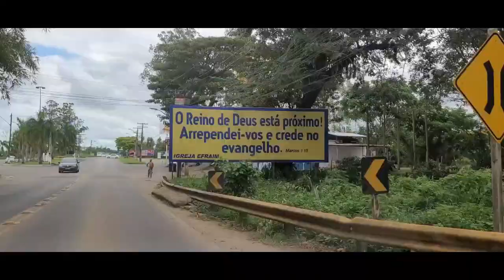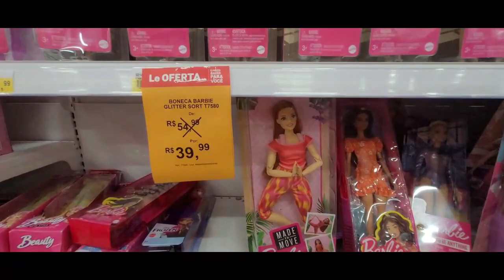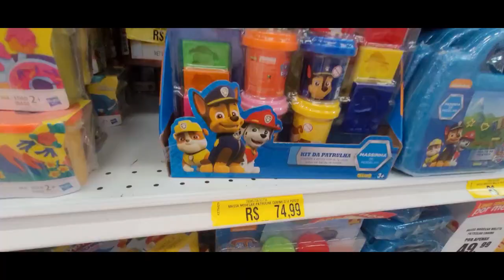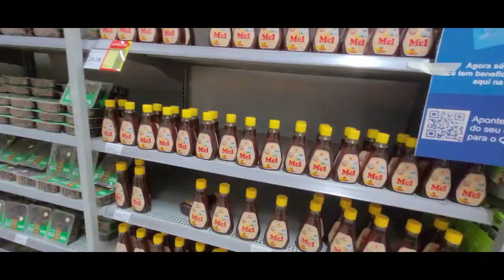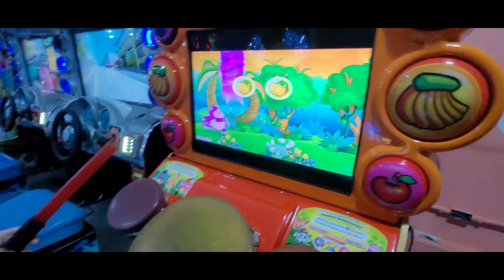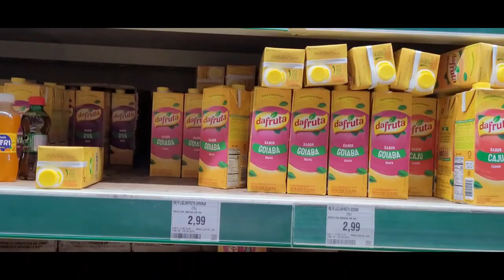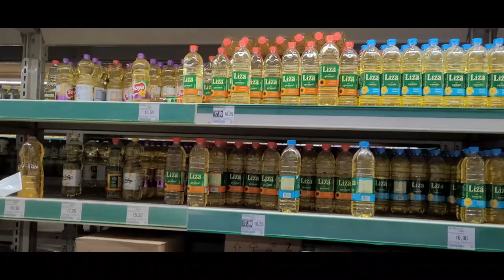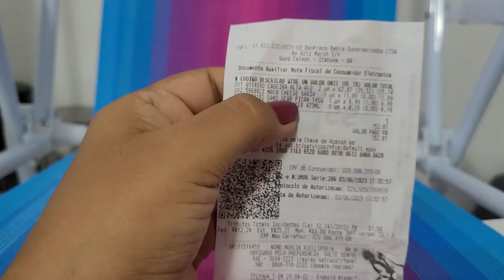VLOGÃO: PASSEIO NO SHOPPING | FUI AO MERCADO | PREÇOS E DIVERSÃO - Katia Lessa e Família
Este canal é para você família, um canal de vida real, dia a dia com muita diversão, entreterimento, receitas e muito mais.